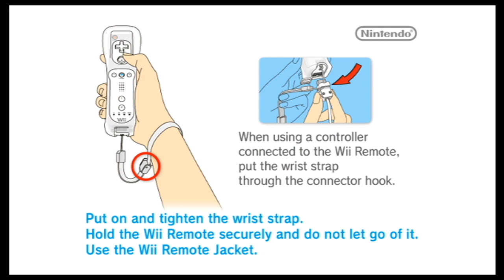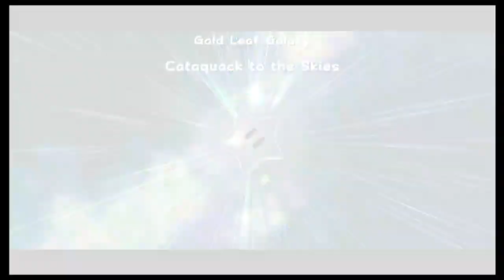Super Mario Galaxy - Livestream Playthrough - Part 3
Part 3 of my Galaxy Livestream playthrough.

It's best to be careful when victory is in your sights